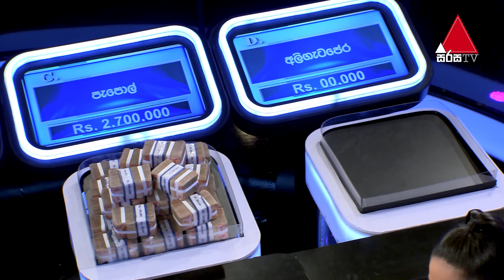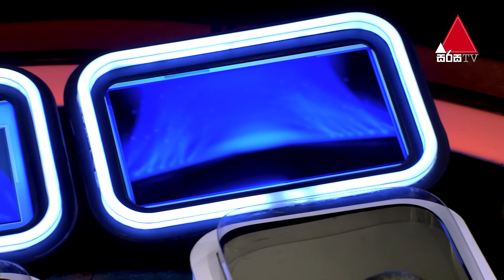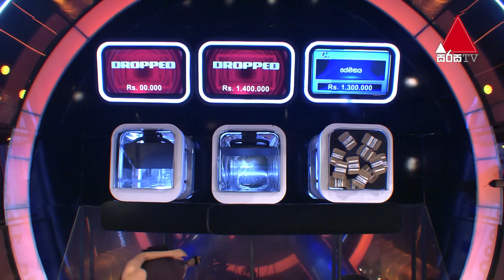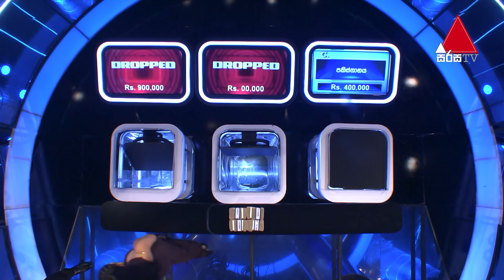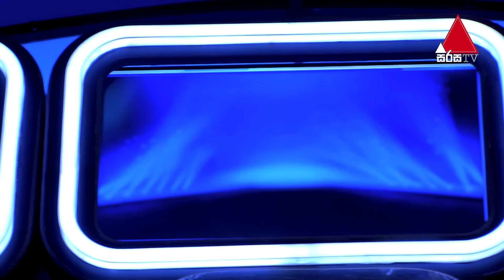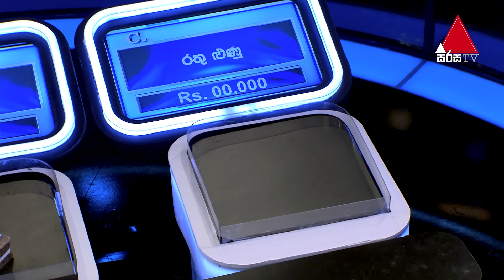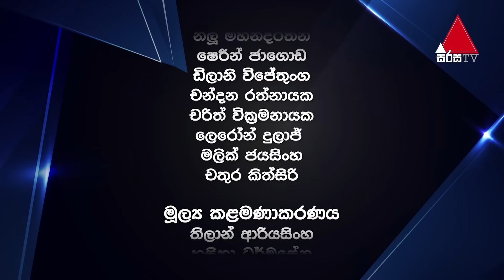Five Million Money Drop S2 | Episode 46 | Sirasa TV